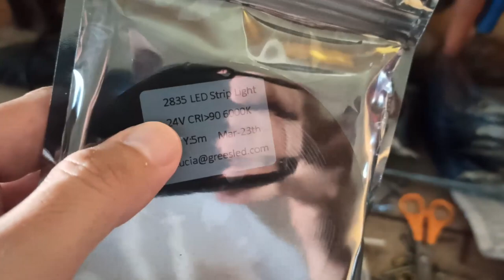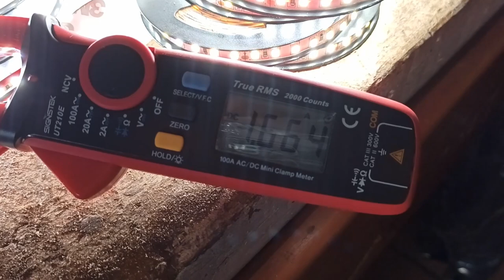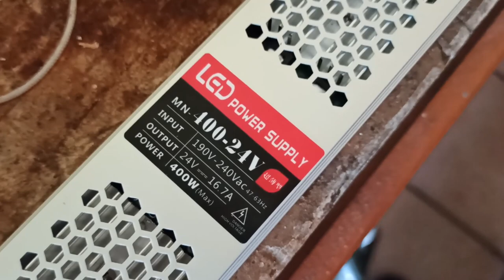DIY - La mejor Iluminacion para un YouTuber en casa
Enlace de Compra:
Tiras LED